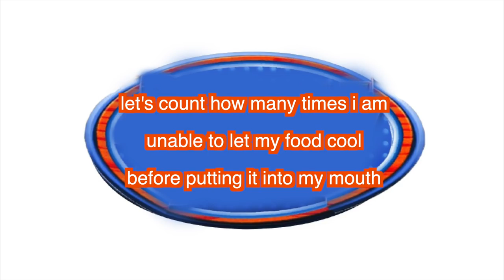painting and complaining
hi friends! in today's video, watch me begin to paint something, and proceed to not finish it! watch me allow my emotions to take control of my mood throughout the video, and THEN watch me get so upset that I bring you along to a gorging session of chick fil a in an empty parking lot by MYSELF! :) ha HA! I love being so random xD :p